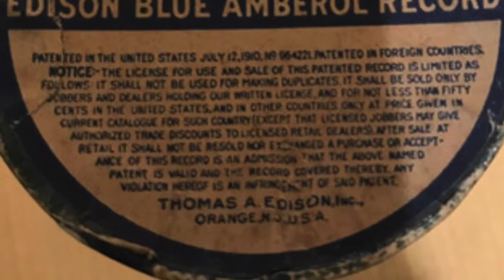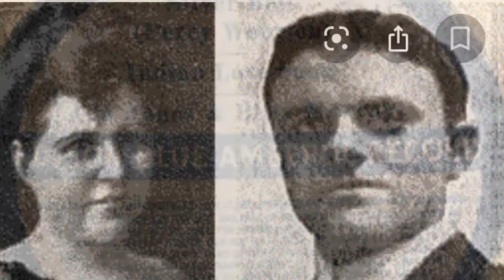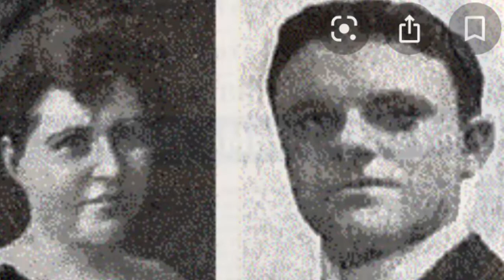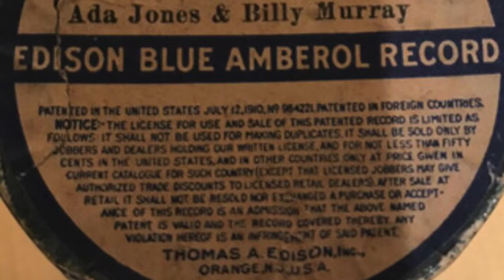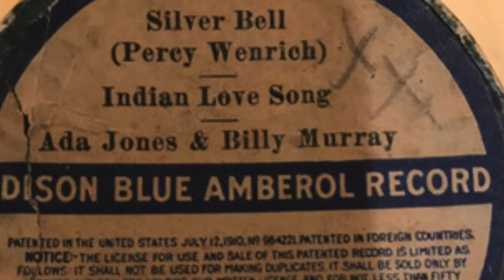Silver Bell - Ada Jones & Billy Murray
VERSE 1
Beneath the light of a bright starry night
Sang a lonely little Indian maid:
“No lover’s sweet serenade
Has ever won me.”
As in a dream, it would seem, down the stream,
Gaily paddling his tiny canoe,
A chieftain longing to woo
Sang her this song:

REFRAIN
“Your voice is ringing, my Silver Bell,
Under it’s spell
I’ve come to tell you of the love I am bringing
O’er hill and dell,
Happy we’ll dwell, my Silver Bell.”

VERSE 2
For many moons, many spoons, many tunes
Woke the echoes of the still Summer night,
As down the stream gleaming bright
They floated dreaming.
In his canoe, only two, sat to woo,
And they listened to the sigh of the breeze,
That seemed to sing in the trees